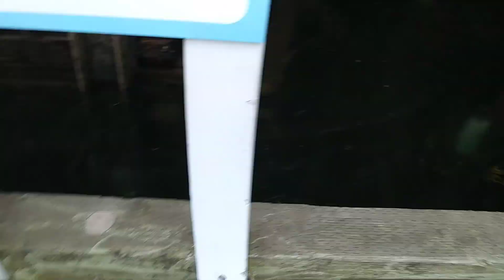East Coast Travels | St. Andrew's by the Sea & a Final Bump in the Road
This is the final installment in my Canadian East Coast road trip series. This trip was from August 2019 so yes... it took me 4 years to finish! More travels to come soon ~